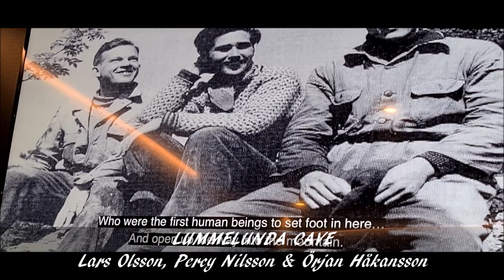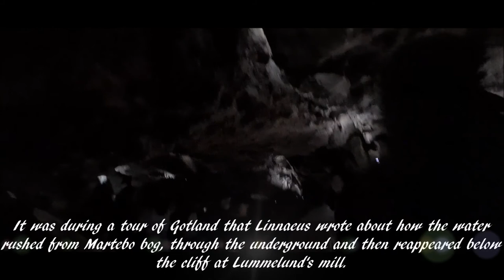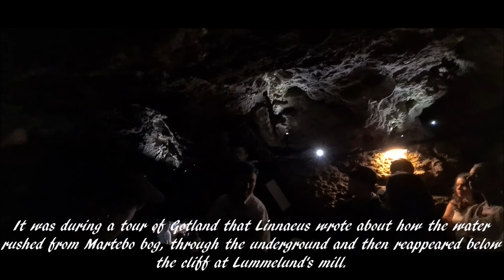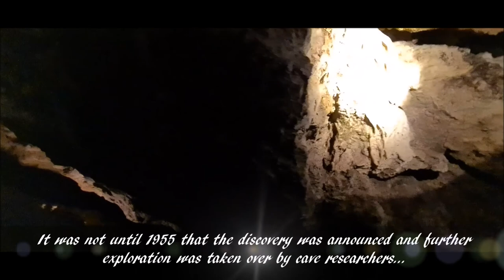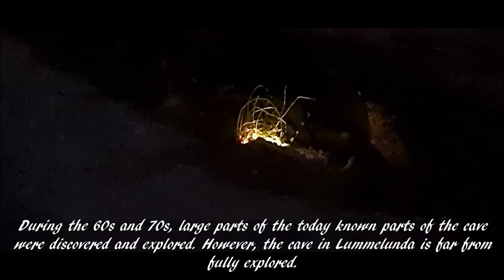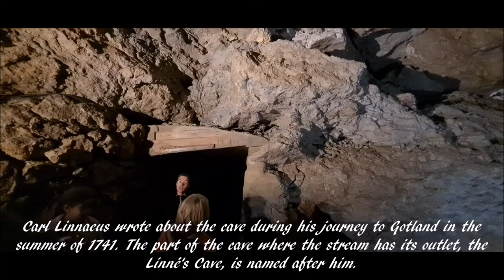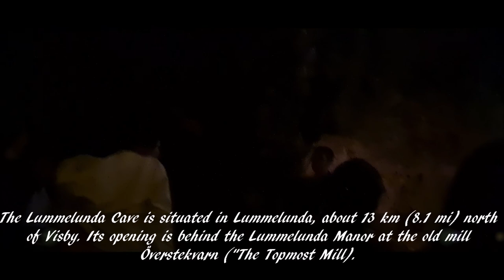LUMMELUNDA CAVE - This cave was most likely formed before the last ice age.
Several attempts to penetrate further into the cave failed until three Visby boys in 1950 reached much further inland. It was Lars Olsson, Percy Nilsson and Örjan Håkansson who, after years of exploring the outer parts, accidentally got a stone loose just under the roof.